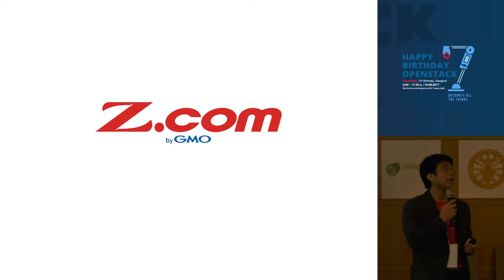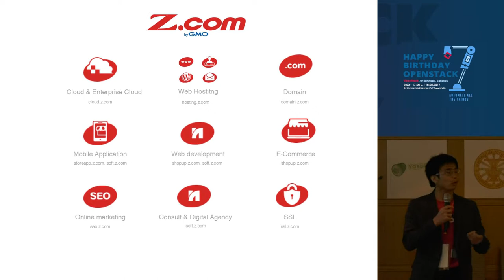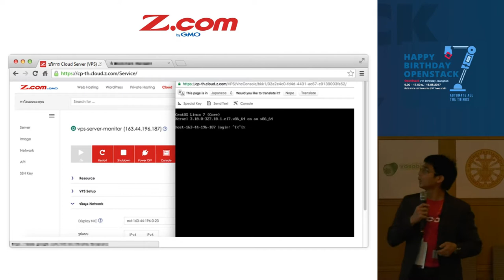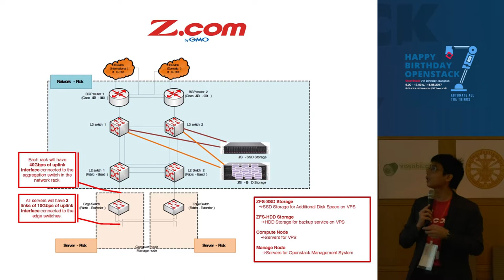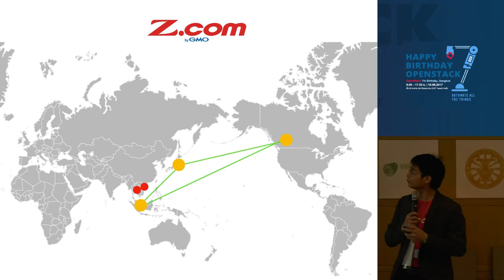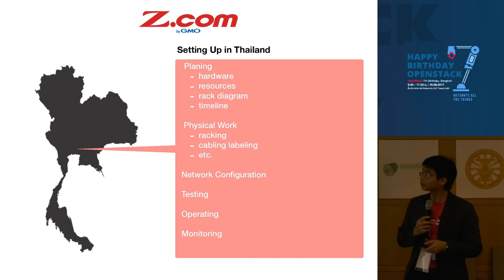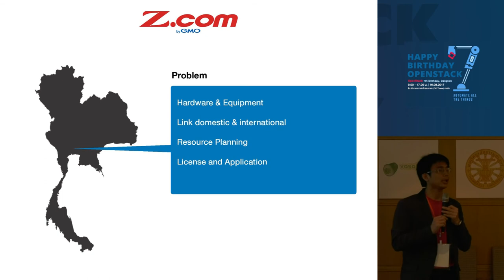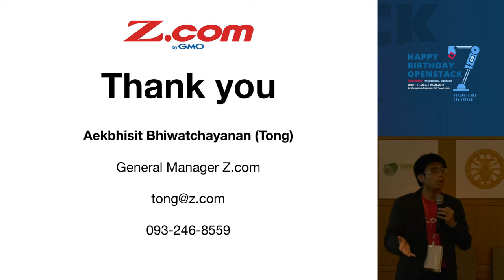Why does Z.com choose OpenStack? - Aekbhisit Bhiwatchayanan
Topic : Why does Z.com choose OpenStack?
Speaker : Aekbhisit Bhiwatchayanan, Z.com